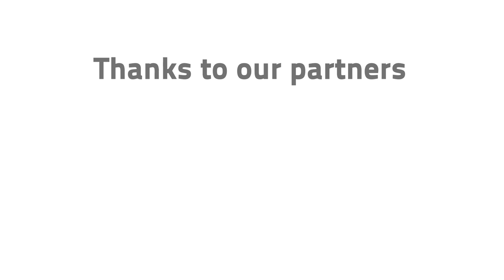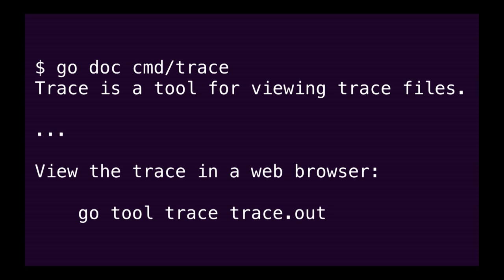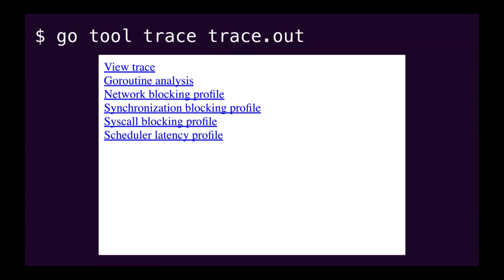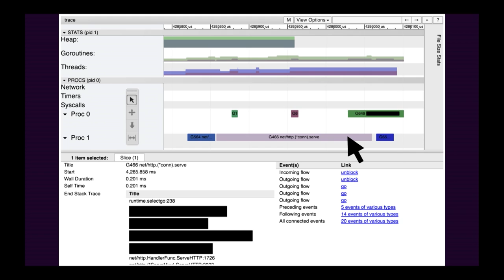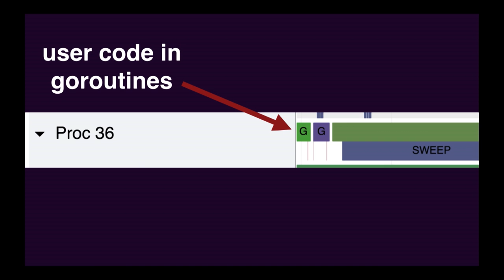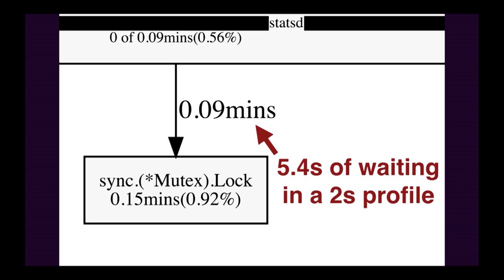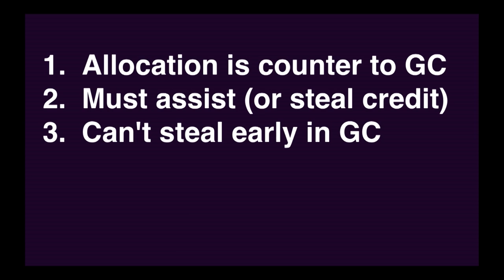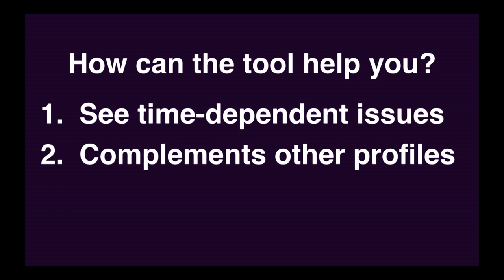dotGo 2016 - Rhys Hiltner - Go's execution tracer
on October 10th in Paris.

Go's tools can help you diagnose problems with your applications—if you can wield them effectively. The Execution Tracer provides great visibility into the scheduler, to help solve timing dependent bugs and track down latency problems. Rhys argues you should learn how to use the tools before you have a time-critical need.